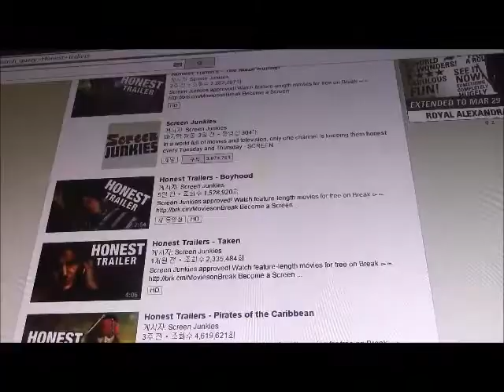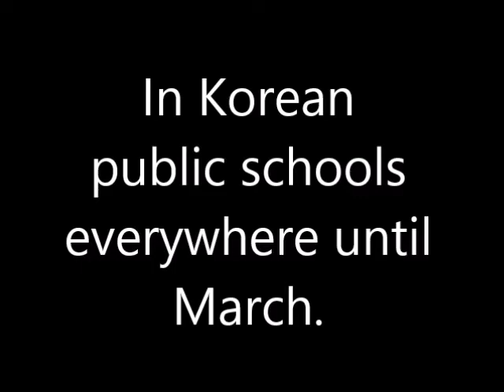Just Another Day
Join Kristy as she deskwarms in a mock movie trailer that was inspired by watching way too many Honest Trailer videos.